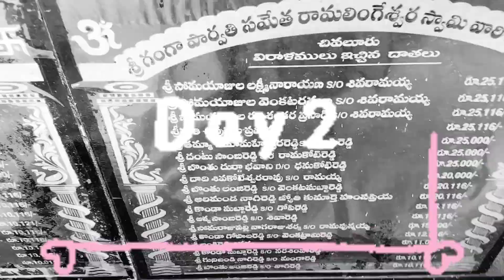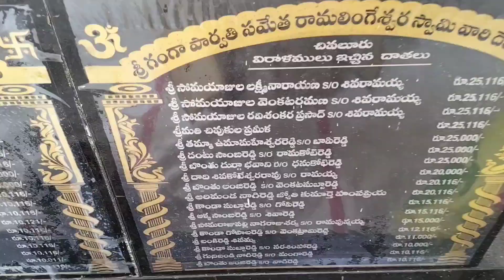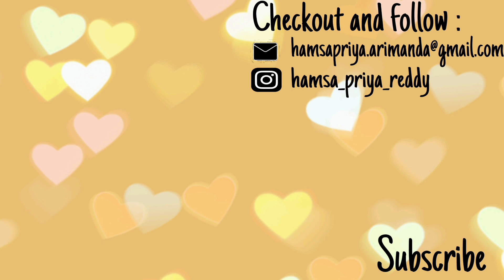Ep-2 Preparations for Temple Inauguration | Day before inauguration | చివలూరు శివాలయం ప్రతిష్ట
Hello everyone,

   I am Hamsa Priya , welcome to my channel (Hamsa vlogs) where I record random videos which includes lifestyle, travel, fashion, fitness and many more .I will truly share the genuine content which are shown in my videos.

Note: No contents and products shown in the video is sponsored .

If you are interested , then make sure to subscribe my channel and tap the bell icon for my channel notifications.If you like my videos like , share and mention in comments if you have any doubts about the video .Do support me .

@Hamsa vlogs